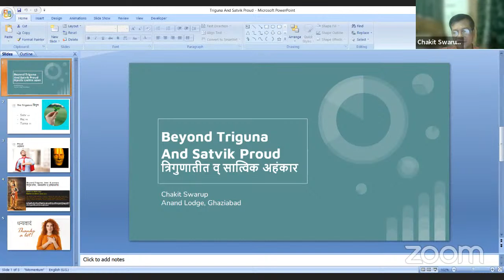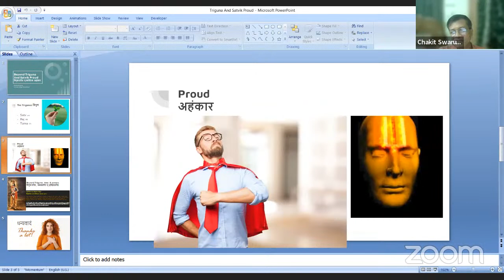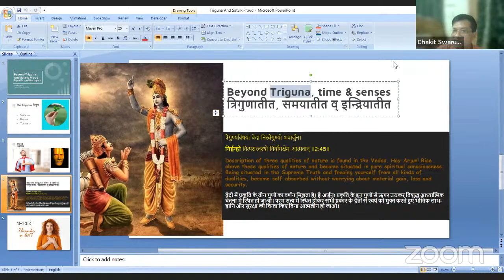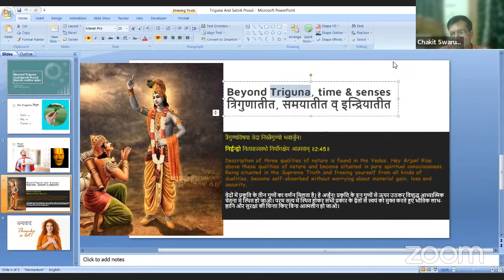YIT - IS - Beyond Trigunas and Satvik Pride - Chakitswaroop - Shikhar - 10th Sep 2023